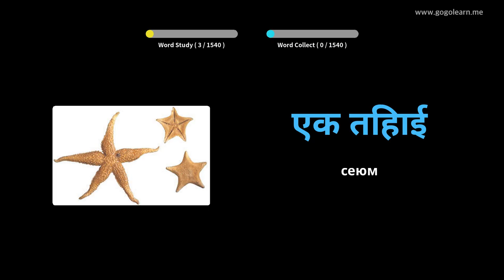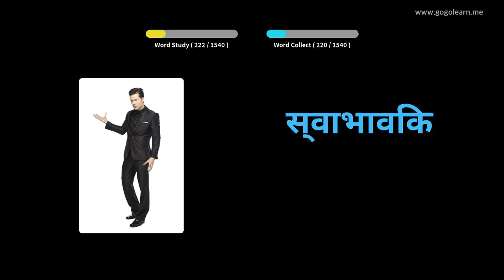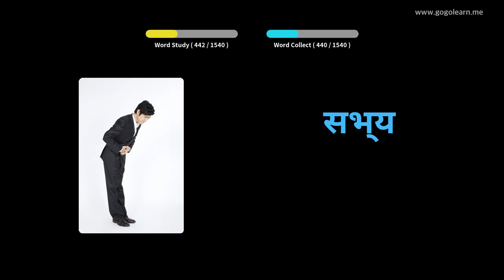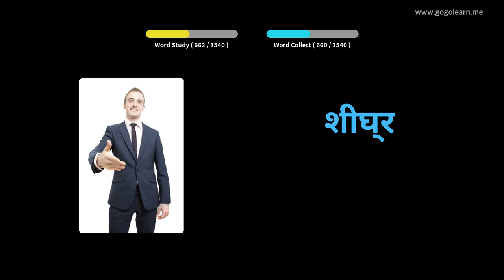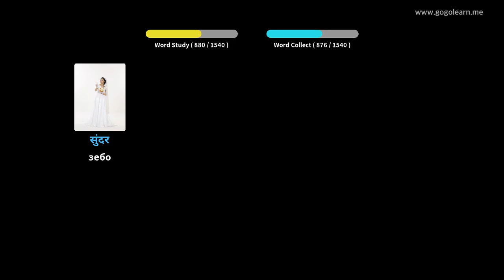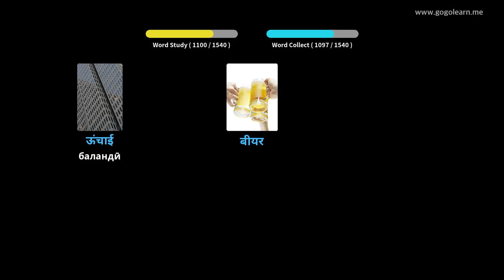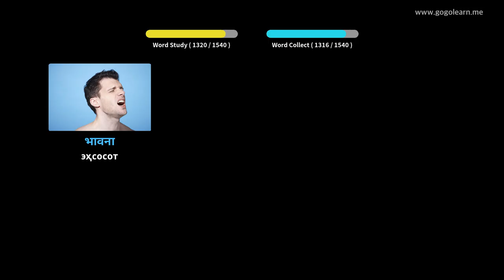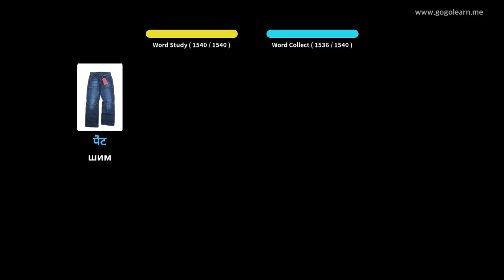Вожаҳои ҳиндӣ асосӣ | Golearn